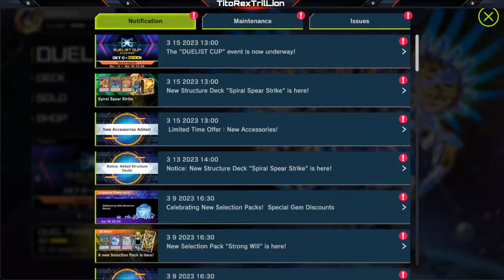!1st Match in Ranked Arena - Halo I!